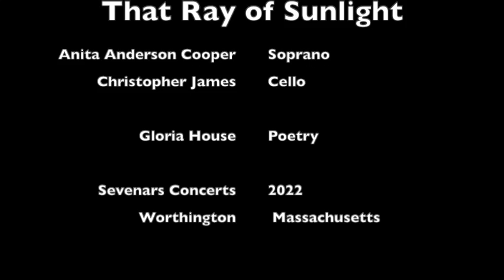That Ray of Sunlight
Gloria House/Aneb Kgositsile Song Cycle
Live at Sevenars Music Festival July 10, 2022
Anita Anderson Cooper, Composer and Soprano
Christopher James, Cello
Clifton J. Noble, Piano

3. That Ray of Sunlight

Seek your sanity
in little things—
clearing lint from the carpet,
celebrating that tidy stack of books and newspapers,
dishes washed and waiting to be put away.

Elude madness
staring at that triangle of river
you drink every morning
from the balcony.

Dress your wounds
with cello salve
and gauze of gardenia breezes.

Secure your sanity in that ray of sunlight
heating the window pane.